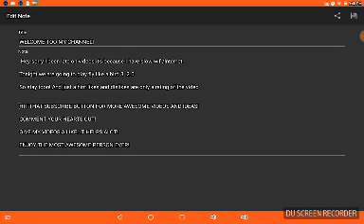Fly like a bird 3 (version 2.0)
It may be short but it's actually a check up !

Ideas list:  I got nothing for now!

COMMENT YOUR HEARTS OUT!

GIVE MY VIDEOS A LIKE! IT HELPS ALOT!

ENJOY THE MOST AWESOME PERSON EVER!